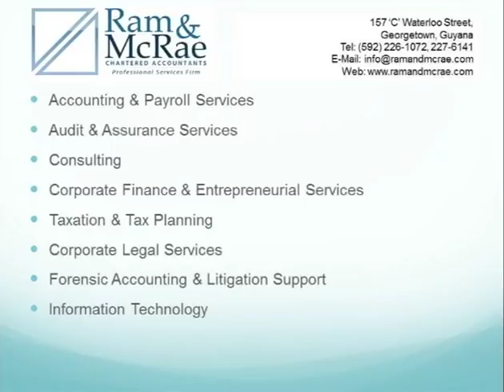Politics and Parliament - AFC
Discussion on the 10th Parliament with Michael Harrington, Leonard Craig and Frederick Kissoon